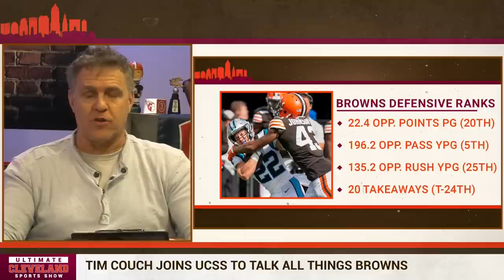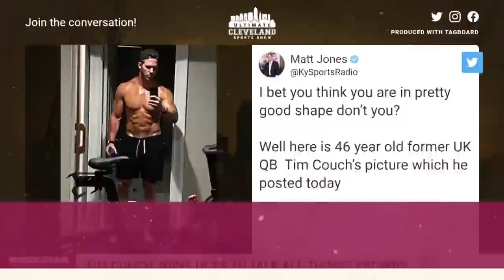Tim Couch: Things for Deshaun Watson are just NOT CLICKING right now | Browns QB struggles continue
The six-game trial run for Deshaun Watson as Browns quarterback came to an end in Sunday's 28-14 loss at the Pittsburgh Steelers. Although "trial run" may not be accurate in the way to describe the last month-plus.

The final six games of the Browns' 7-10 season were all about getting Watson back in the groove of being an NFL quarterback. They were all about making sure that, once next season gets underway, the growing pains of the stretch run of this season are a springboard into something much bigger.

That the final six games were anything but a breeze may have been a shock to some. That group doesn't include Watson himself.

"I mean, I knew it was going to be challenging," Watson said. "I knew I wasn't going to walk in and just be the MVP of the NFL. I got a lot of work to put in. I put in a lot of work, and I got a long way to go. So I wasn't naive to the point of where I'm just walking in and, hey, we was just going to be go to the playoffs and go undefeated and do all these things.

"No, I knew there was going to be some challenges. I knew there was going to be a learning curve. I knew there was going to be some ups and some downs and some motions and things like that."

That would accurately describe Watson's final start of the season against the Steelers. It was, at times, both brilliant and baffling.